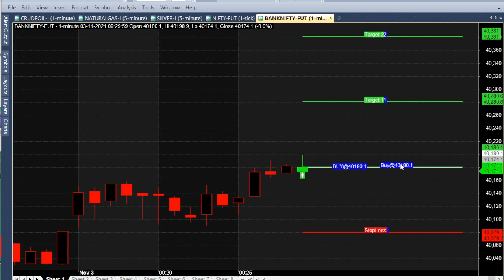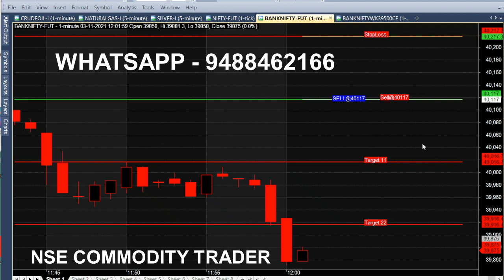Bank Nifty Option Scalping Trading Strategy | Today Live Weekly Expiry Strategy Analysis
Bank Nifty Option Weekly Expiry Scalping Strategy Live Analysis, Today Banknifty Expiry Tips Analysis.

⏱️⏱️TIME CODES⏱️⏱️
0:00​ - Intro
0:10 - Buy bank nifty
0:50 - candle color
1:30​ - 100 point target
2:00​ - 39500 ce call option
2:30​ - Trend Reversed